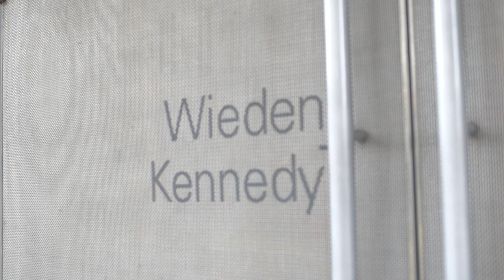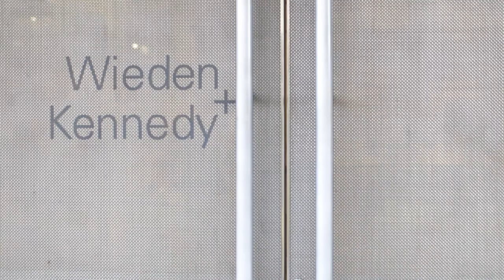What happened when I came out as transgender at Wieden+Kennedy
When Ada decided to come out as transgender at Wieden+Kennedy, she was fully accepted and affirmed, thanks to the Portland-based ad agency's innovative approach to making affirming spaces for LGBTQ people and people of color.